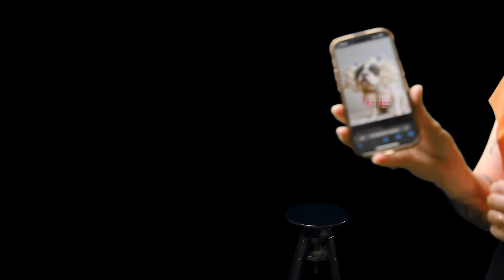Our Artists' Favorite Tattoos | Tattoo Artists React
Have you ever wondered who your favorite artist's favorite artist is? We asked the cast of Season 23 to tell us their favorite tattoo of all time.

(For full transparency, we told them it could be one they've seen in the world, one they've done or one they have on themselves so don't @ them for saying their own. GOT IT?)

Directed & Edited by Sammy Martel

Producers — Sami Hajar, Sammy Martel
Associate Producers — Julia Cancilla, Mina Eren Ozgu